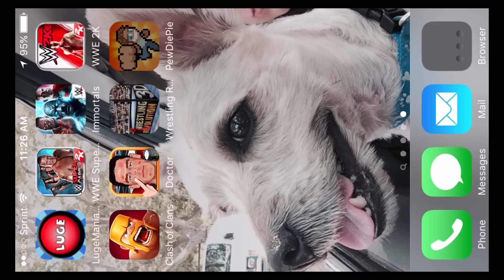Pewdiepie - Legend Of The Brofist (Part 1)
- SEND MAIL-
Lauren G.